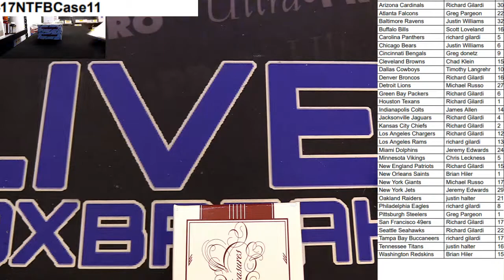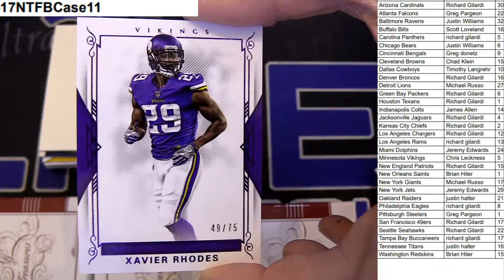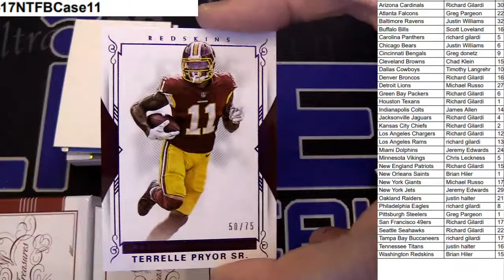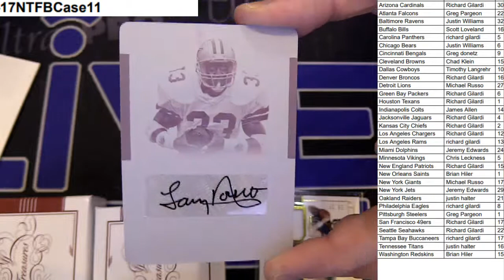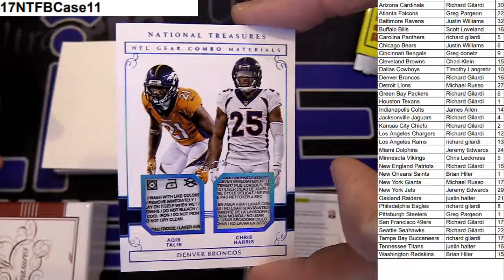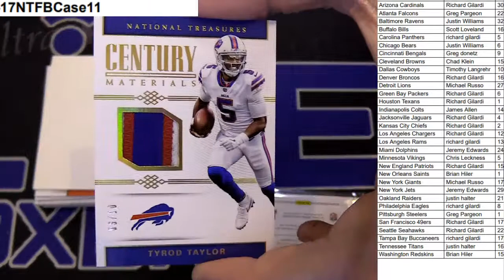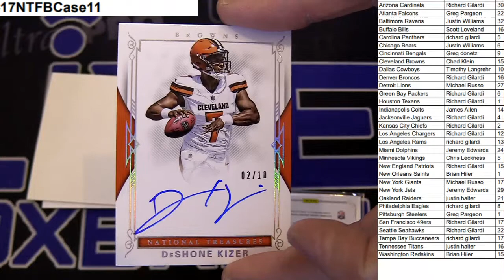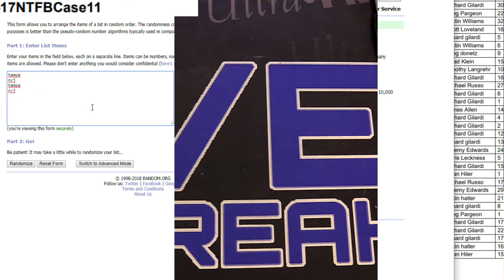2017 National Treasures Case Break #11 LBB